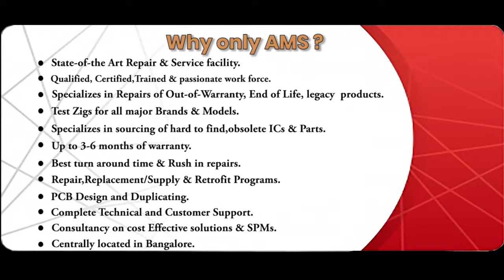MODICON TSXP57302 PLC Repairs @Advanced Micro Services Pvt.Ltd Bangalore,India